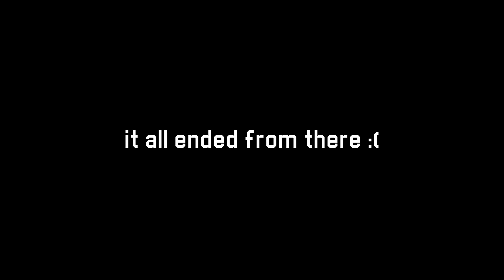Downtown with a 2010s Camcorder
We went Downtown with a VIXIA HF R100

Edited by James Slone :)